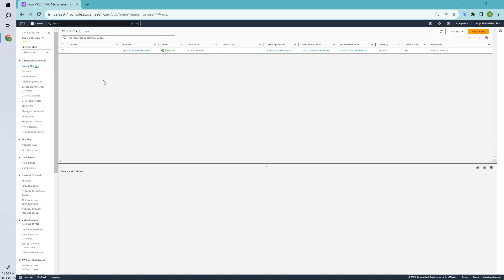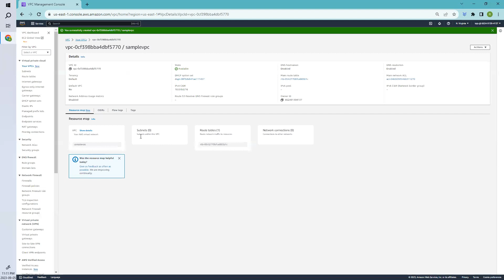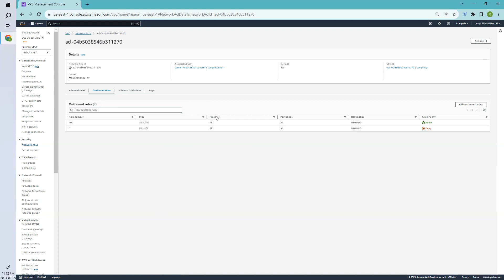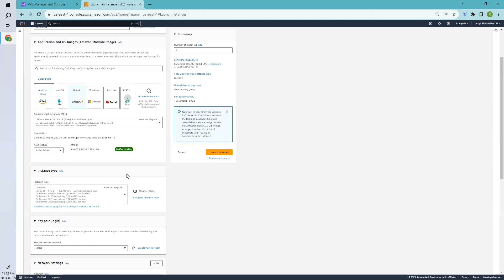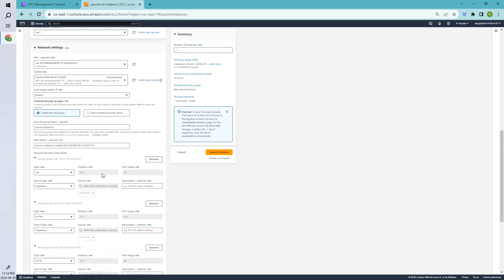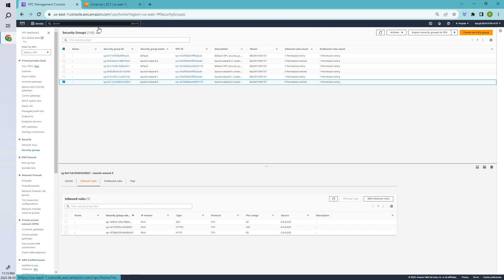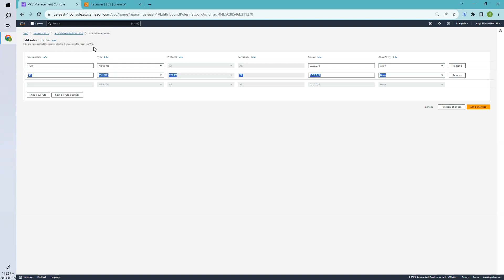Understanding Network Access Control Lists (NACLs) and Configuring SSH Blocking Rules||network acl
A Network Access Control List (NACL) is a security feature used in computer networking to control and manage the traffic flow between different resources or devices within a network. It acts as a set of rules or filters that specify what type of traffic is allowed or denied based on source and destination IP addresses, ports, and protocols.

NACLs are typically employed in cloud environments, such as Amazon Web Services (AWS) or Microsoft Azure, to enhance network security. They serve as an additional layer of defense alongside other security measures like firewalls and security groups.

Key points about Network Access Control Lists (NACLs) include:

Filtering Traffic: NACLs define rules to either permit or deny traffic based on specific criteria, including source and destination IP addresses, port numbers, and transport protocols (such as TCP or UDP).

Stateless: NACLs are stateless, meaning they evaluate each network packet individually, without regard to the state of previous packets. This makes them suitable for basic packet filtering but less suitable for more complex network behaviors like connection tracking.

Rule Order: Rules in a NACL are processed in order, from top to bottom. The first rule that matches a packet's characteristics is applied, and subsequent rules are not evaluated for that packet.

Default Behavior: NACLs have a default rule (usually at the bottom) that specifies whether to allow or deny any traffic that doesn't match the explicitly defined rules. This default behavior can be set to allow or deny based on network security policies.

Inbound and Outbound Rules: NACLs can be applied to both inbound and outbound traffic, providing control over what enters or exits a network or subnet.

Numbered Rules: Each rule in a NACL is assigned a unique rule number for identification and management purposes.

In summary, a Network Access Control List (NACL) is a network security tool used to manage and control traffic flow within a network by defining rules that determine which types of traffic are allowed or denied based on various criteria. It plays a crucial role in securing cloud-based environments and enhances network security by filtering incoming and outgoing traffic.

My book(Azure Security)